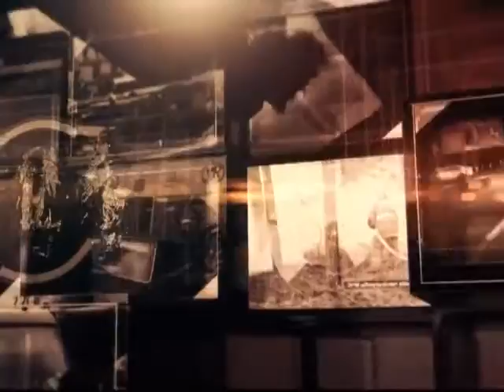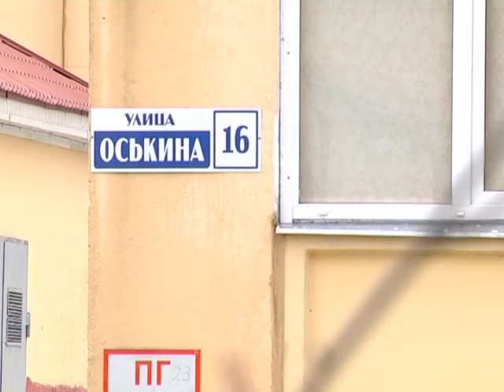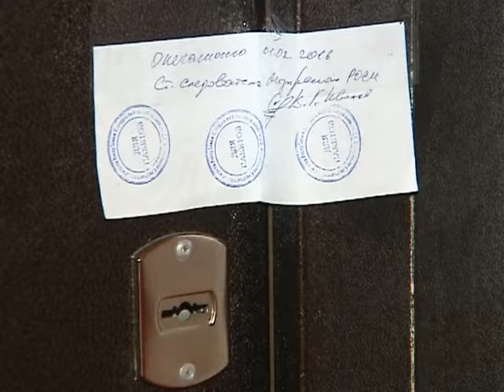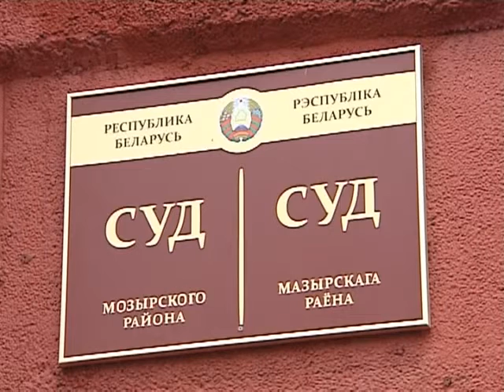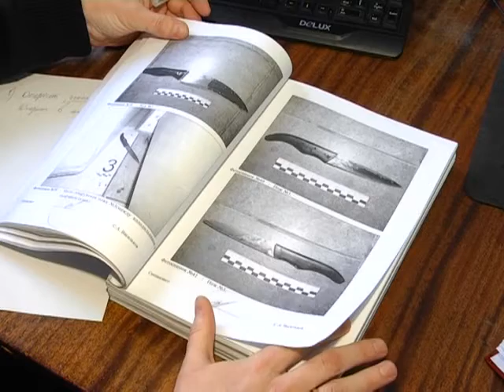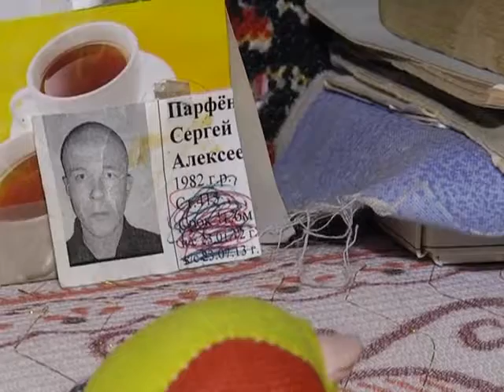Чрезвычайная ситуация_14 02 2017_№1 Семейные конфликты